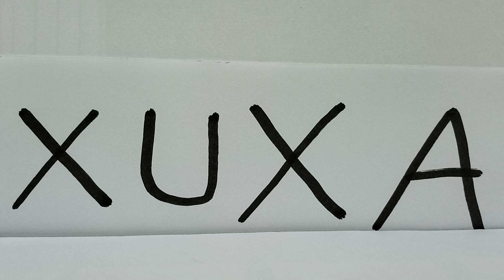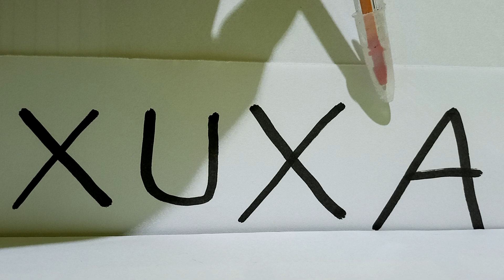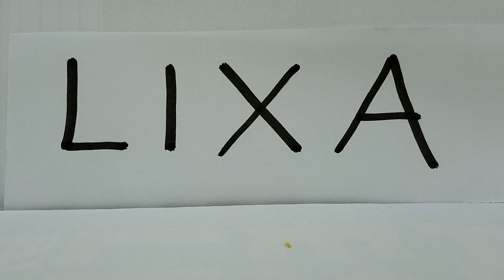APRENDA LER EM APENAS 3 MINUTOS...